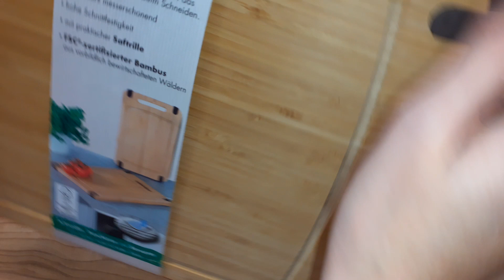Dēlītis koka bambusa 38X28x1.6cm, Kesper